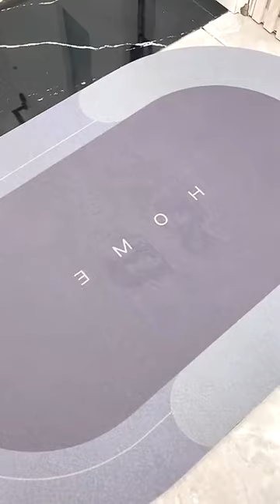Must-Have Home Products on Amazon! 🍳🔥 Elevate Your Home with Smart Appliances & Versatile Gadgets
Are you ready to revolutionize your home with the latest and greatest kitchen innovations? Look no further! Discover a curated selection of must-have kitchen products that are taking Amazon by storm. From ingenious smart appliances to versatile gadgets that will transform your cooking, makeup, and beauty routines, this is a video you won't want to miss!

🌟 Elevate Your Culinary Creations: Unleash your inner chef with cutting-edge kitchen tools designed to make cooking a breeze. Whether you're a seasoned pro or a cooking enthusiast, these products will take your dishes to the next level.

🔥 Amazon's Hottest Finds: We've scoured Amazon's vast marketplace to bring you the trendiest and most sought-after products. Say goodbye to outdated gadgets and hello to the future of convenience and efficiency.

💄 Beauty Meets Tech: It's not just about the kitchen! Discover innovative makeup and beauty essentials that blend seamlessly into your daily routine. Embrace a new level of glam with products that combine style and functionality.

🛍️ Shop Smart, Shop Efficient: Make the most out of your online shopping experience by choosing products that are highly rated and highly recommended. These are the must-have additions that will simplify your life.

👉 Ready to Upgrade? Don't miss out on these game-changing products that have become essential for every modern home. Hit that 'Add to Cart' button and make your daily routines smarter, easier, and more enjoyable.

Get ready to transform your home and make everyday tasks a pleasure with these incredible products. Ready to dive in? Hit play now and let's explore the future of home living together!